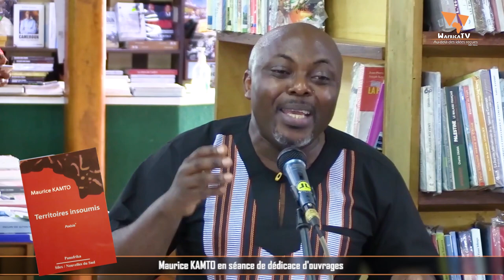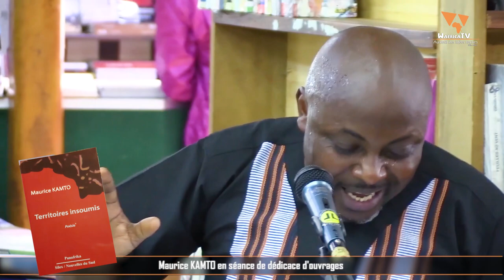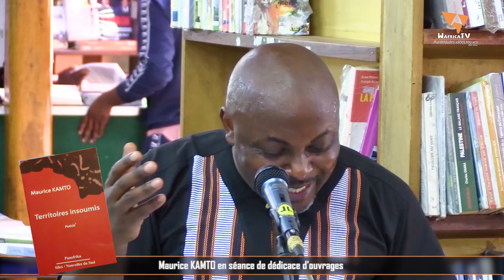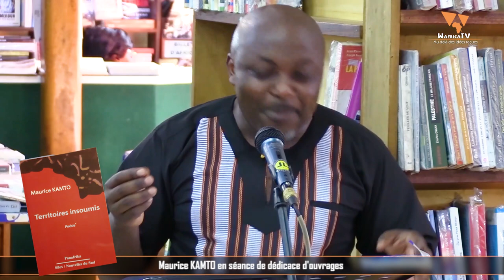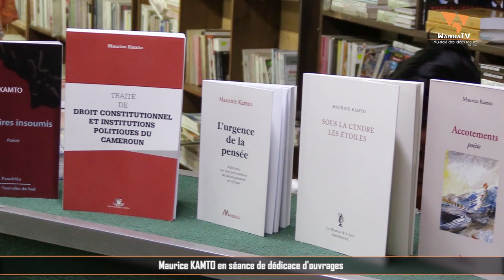Maurice KAMTO en séance de dédicace d'ouvrages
Séance de dédicace d'ouvrages pendant laquelle le Professeur Maurice KAMTO présentera ses tous derniers ouvrages parus.